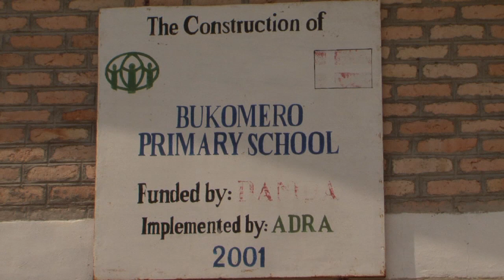Magicien Guillaume Vallée - Magie à l'école Bukomero - Institut français du Rwanda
- Vidéo réalisée et montée par le Studio de Création Numérique de l'Institut français du Rwanda